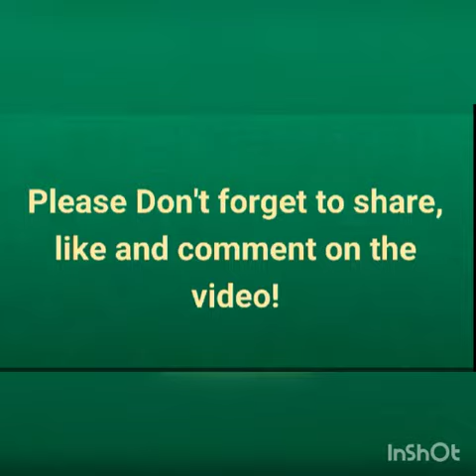KAKAIBANG MOVES|ASPIRE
The business matter :
6980 PRESENTATION:

Hi,

Here's the link to the file:(marketing)

Pakistan

Kenya